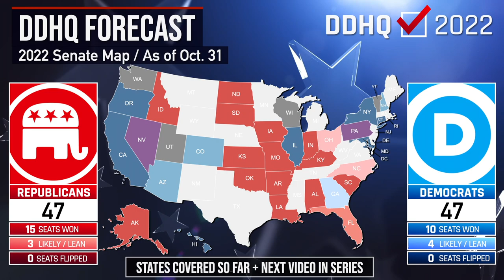John Thune May Be the Next Republican Leader I 2022 DDHQ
In today's episode of '50 States in 50 Days' - DDHQ’s virtual road trip across America in the lead up to election day on November 8th - we take a look at the House and Senate races in The Mount Rushmore State!